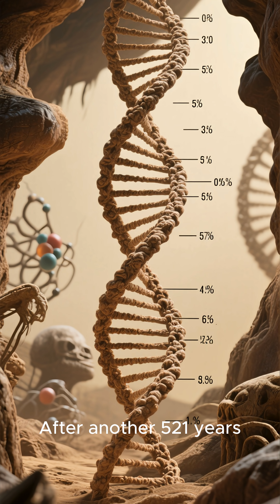Why We Will Never Clone a Dinosaur 4K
For decades, movies and pop culture have fueled the dream of bringing dinosaurs back to life. But the cold, scientific reality is this: we will never clone a dinosaur—and the reasons are far stranger than you think.

This video uncovers the scientific barriers that make dinosaur cloning impossible. From DNA decay to the limits of genetic reconstruction, every piece of the puzzle reveals the same truth: the genetic code of dinosaurs is gone forever.

DNA doesn’t last millions of years.
Even under perfect conditions, it breaks down in a matter of thousands.
And after 66 million years, not even fragments remain—no blood in amber, no preserved tissue, no recoverable genome.

But the hurdles don’t end there. Even if we somehow recovered partial DNA, we would still need:
• a fully intact genome to clone,
• a living dinosaur egg to grow it in,
• the correct epigenetic markers,
• and a host species close enough to support development—
none of which exist.

This video dives deep into genetic science, fossil chemistry, and the myths created by movies. Find out why de-extinction is possible for some animals… but absolutely impossible for dinosaurs. And discover why the real science is even more fascinating than the fiction.

Ever wondered how dangerous life truly was for early humans? 🦖🔥
From shocking predator encounters to gruesome accidents, each short shows the brutal reality that our ancestors faced every single day. 👀💀

Step into a world where survival was never certain, and every moment could be your last. 🌍💀

why we can’t clone dinosaurs, dinosaur cloning science, ancient DNA decay, Jurassic Park science, de-extinction limits, paleontology explanation, extinct species DNA, dinosaur genome, fossil preservation limits, biotechnology documentary, cloning facts, ancient animal genetics, dinosaur deextinction, DNA half life, molecular biology dinosaur